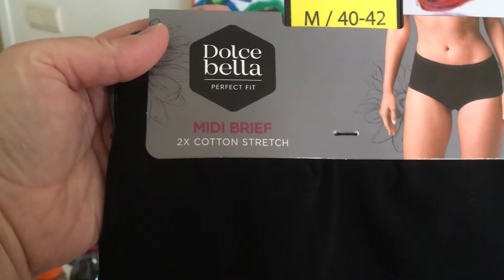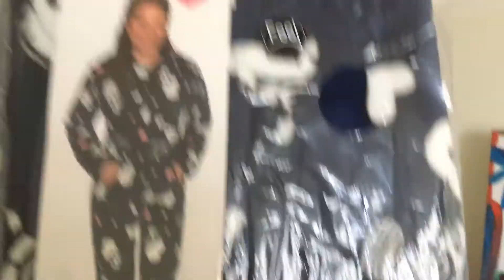Naar de action geweest van ochtend ☺️🛍!!!-shopvlog #50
Hopelijk vond je het een leuke vlogje van mij doe dan een blauwe duimpje om hoog en abonneer op mijn kanaal en vergeet niet het belletje aan te zetten want dan mis je nooit een vlogje van mij